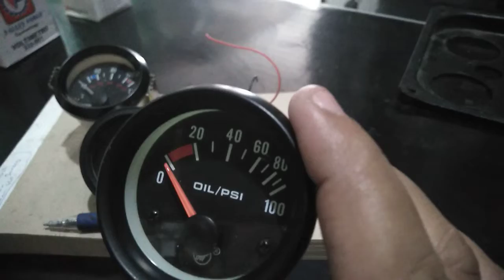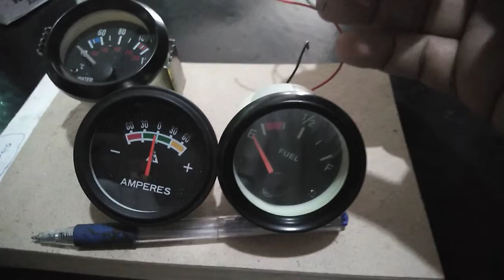Vintage gauges after market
Jeeps gauges available